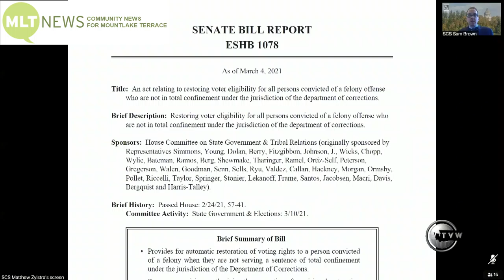MLTnews Daily Legislative Report (March 10, 2021) – Felony Voting Restoration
MLTnews presents the Daily Legislative Report, covering the 2021 Washington State Legislature. The Senate State Government & Elections Committee, heard testimony on Engrossed Substitute House Bill 1078, which would restore voting rights to formerly incarcerated individuals convicted of a felony. The bill was passed by the House on February 24th, by a vote of 57-41, and would have to pass through the Senate next.